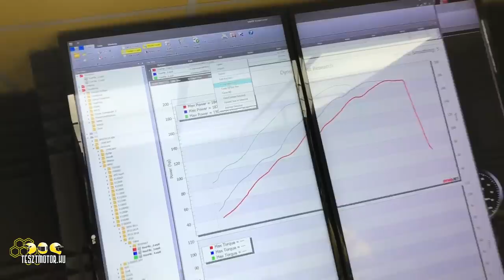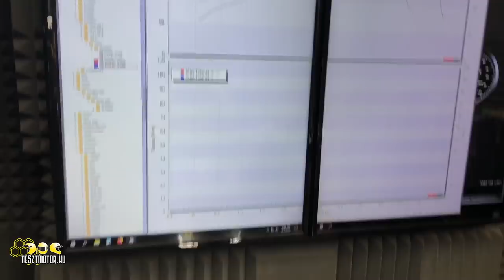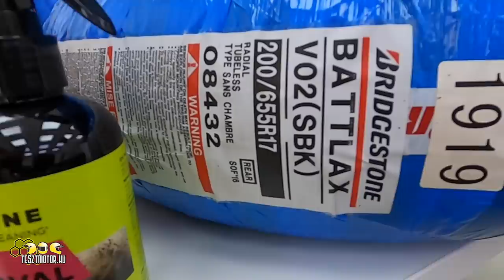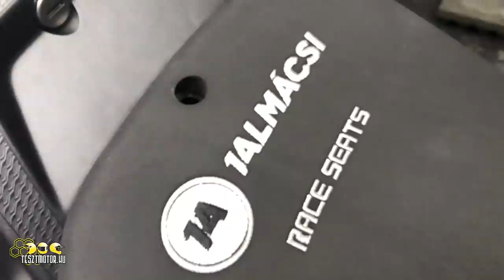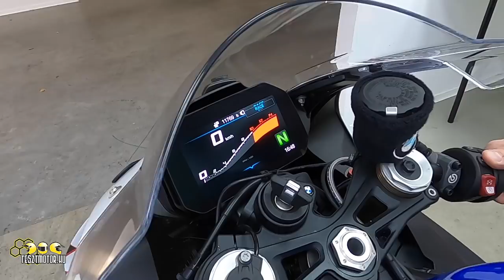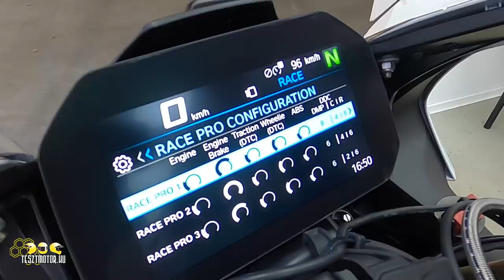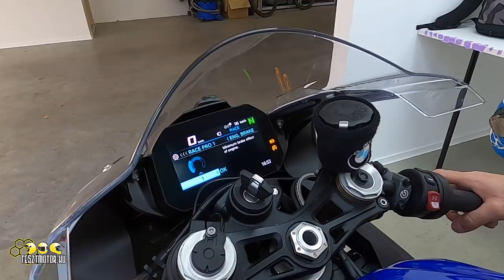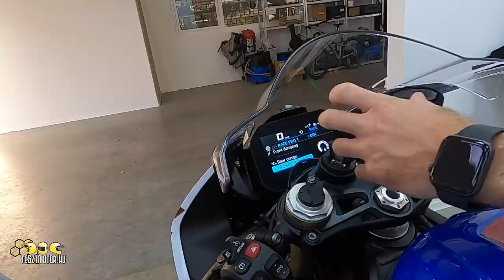BMW S1000RR by Talmácsi Gábor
Megmértük Talma 2020-as BMW S1000RR motorjának a teljesítményét, amire felkerült egy SC-Project S1 kipufogódob és megmutatta az össze változtatást a gépen amiket Ő használ. Ha te is szeretnél bármilyen kipufogót, akkor a oldalt ajánljuk, ha pedig konkrétan SC-Project kéményt szeretnél, akkor pedig a a megoldás!
@tesztmotor.hu the motorcycle review portal